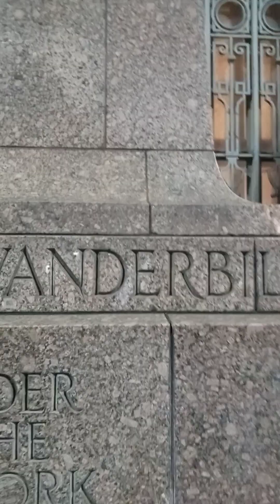Challenge All Fears